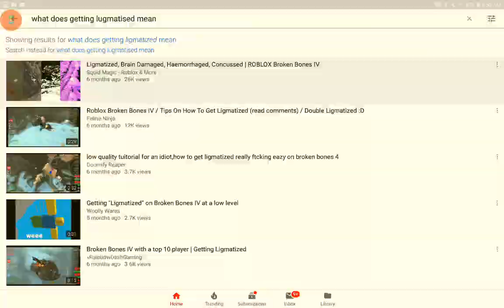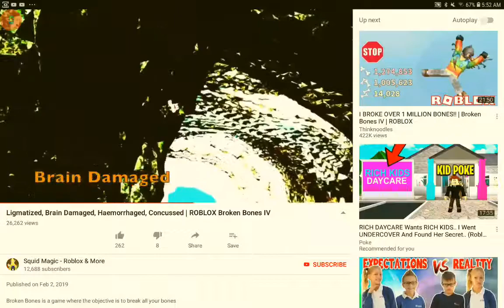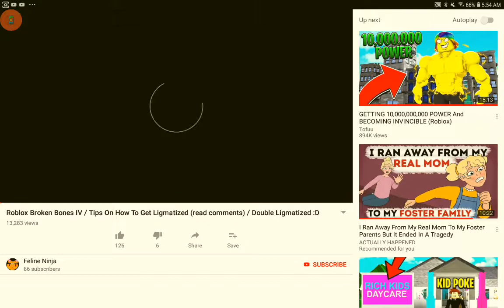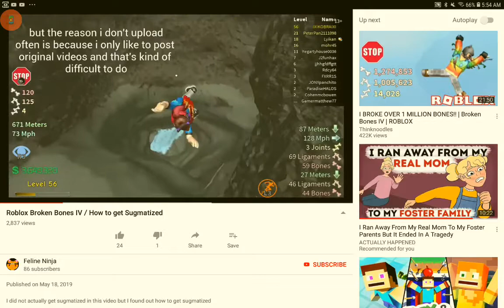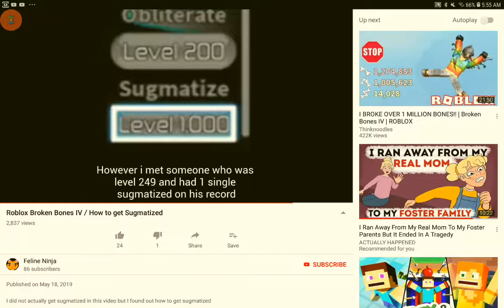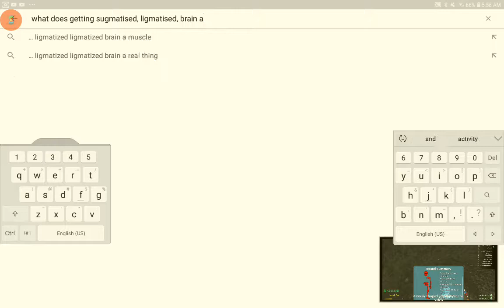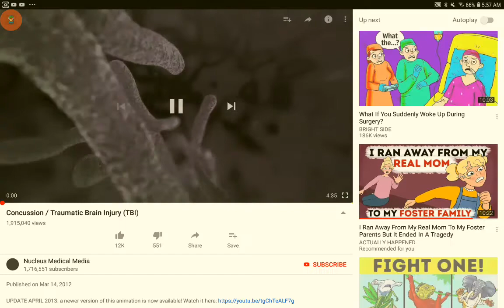Ligmatised in roblox broken bones IV but i didn't show you PTS:1